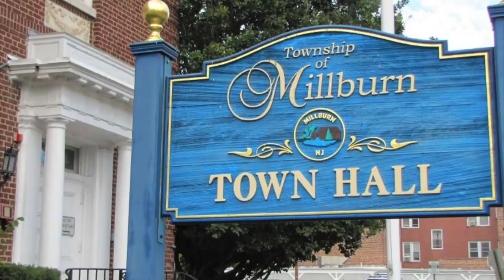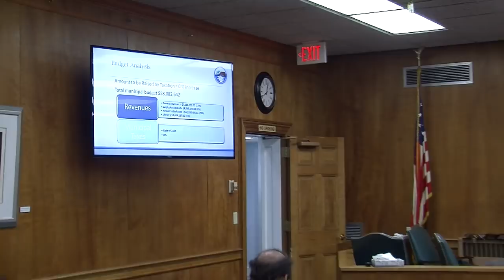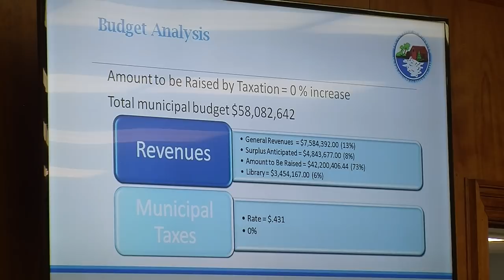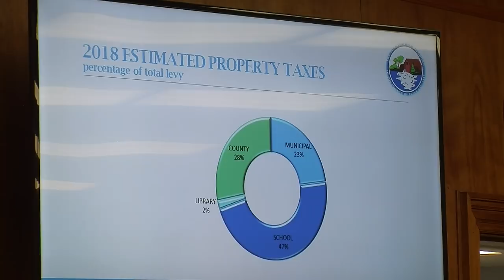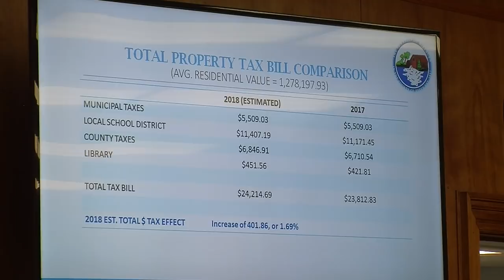Millburn Committee Meeting April 17, 2018